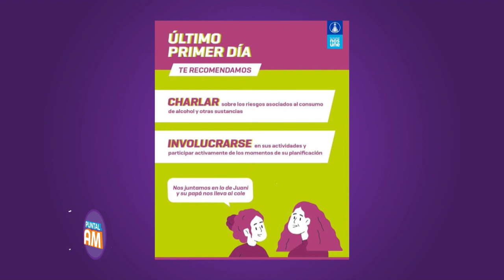Lic. Jessica Doroszczuk: Dictarán charla abierta sobre "El último primer día de clases"